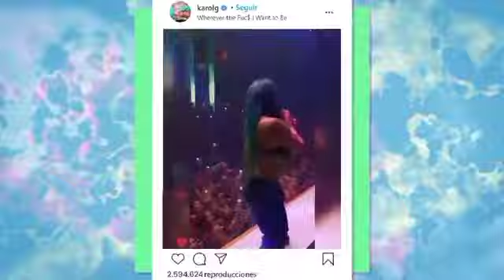El álbum que ha hecho récords históricos, que ustedes hicieron debutar